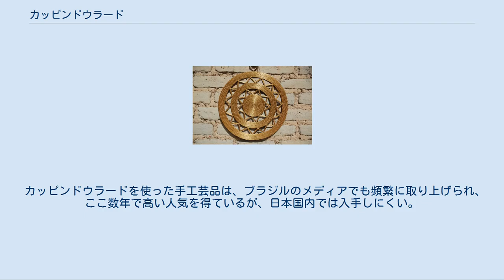カッピンドウラード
カッピンドウラード（和名：未定、学名：Syngonanthus nitens、ポルトガル語: Capim dourado、英語: Golden grassは、ブラジル中部の原野が広がるセラードと呼ばれるブラジル高原に広がるサバンナに位置する、トカンチンス州ジャラパォンとその周辺の湿原にのみに自生するホシクサ科の植物。 日本語では「黄金の草」または「金色の草」を意味する。種小名の nitens とは、ラテン語で「輝き」を表す。 カッピンドウラードの壁掛けインテリア(曼荼羅模様) カッピンドウラードのイヤリング カッピンドウラードをブリチシルク糸 (Seda de buriti) で編んだ手工芸品は、トカンチンス州のジャラパォンのムンブーカ (Mumbuca) にて先住民のシェレンチ族 (Xerente) が住民に編み方を教えたのが始まりだとされ、約80年ほどの歴史がある。初期には帽子や籠が販売用として一般的に作られていた。1996年から1998年頃、トカンチンス州政府や、マテイロス(Mateiros) を中心とした市町村は手工芸品の宣伝活動を支援し始め、同時に、エコツーリズムを目的とした旅行客が増加し、地域の活性化に貢献した。90年代の終わりにはカッピンドウラードの男性職人が増加し、2000年初めには職人や収穫する人による様々な組合が設立され、2007年現在、15の組合、600人以上の職人が登録されている。 カッピンドウラードは6〜8月に開花、受粉して種をつけ、9月の上旬に種が熟す。そして茎が乾くと金色に輝き出し工芸品の材料となる。トカンチンス州環境庁 (Naturatins) が管轄するジャラパォン州立公園では、9月20日が収穫の解禁日とされ、種の部分は収穫した元の場所に戻さなければならない。さらに、収穫した茎のままの状態ではジャラパォンの外には持ち出してはならず、必ず工芸品として加工してから販売しなければならない。 ジャラパォンでは、ジャラパォン州立公園を含む3つの地域が自然保護地区に指定されている他、別の2つの地域が環境保護地区に指定されており、放牧や牧畜のための開墾により自然破壊が進むセラード地帯の中でも数少ない保護地区の１つである。このセラード地帯は、コンサベーション・インターナショナル（Conservation International）が発表した34箇所の生物多様性のホットスポットのうちの一つである。
 カッピンドウラードを使った手工芸品は、ブラジルのメディアでも頻繁に取り上げられ、ここ数年で高い人気を得ているが、日本国内では入手しにくい。
 Schmidt, I. B.; Figueiredo, I. B.; Sampaio, M. B. 2007. Capim dourado e buriti: práticas para garantir a sustentabilidade do artesanato Brasília. ^ PEQUI 2006年